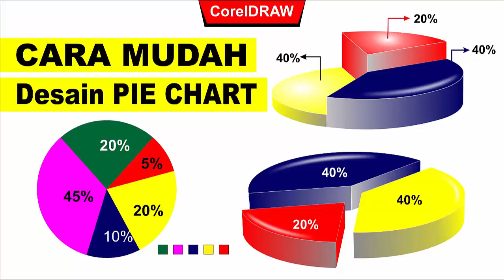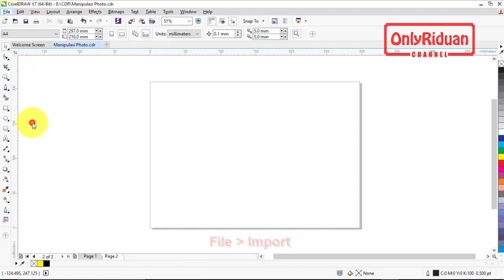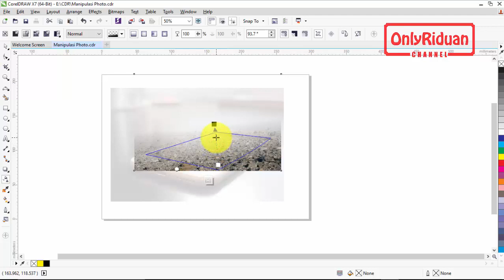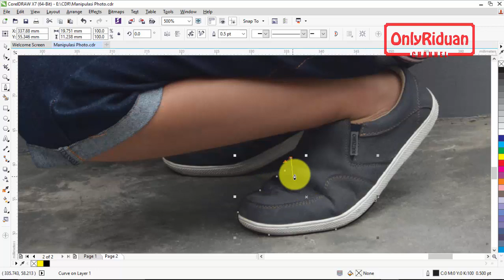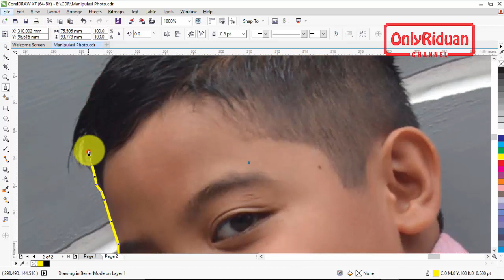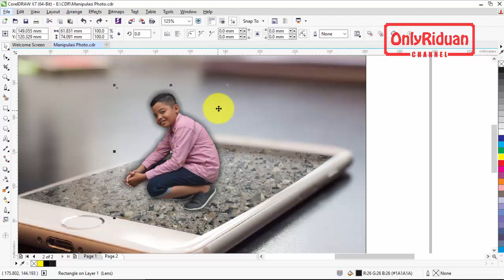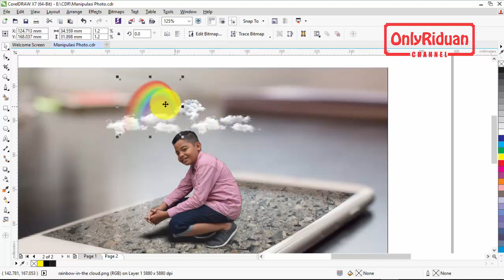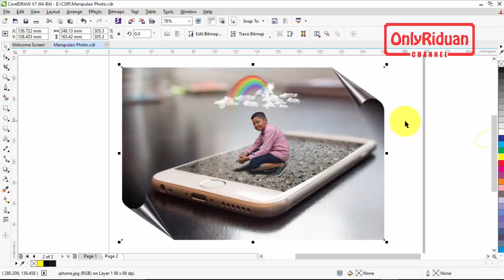3D Effect Manipulasi Photo dengan CorelDRAW - Tutorial CorelDRAW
Full Tutorial cara membuat Efek 3D pada foto (Manipulasi edit Photo) dengan Coreldraw X7 (CDR). Dijelaskan secara detail dengan bahasa yang mudah dipahami.

Semoga Bermanfaat